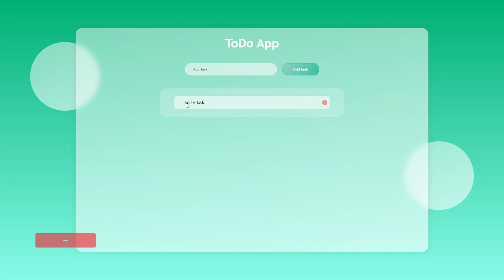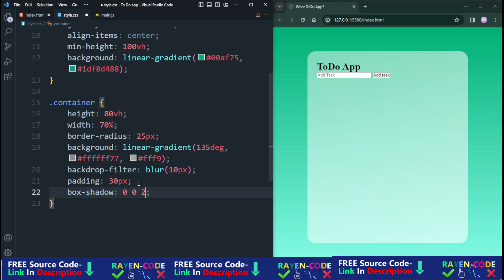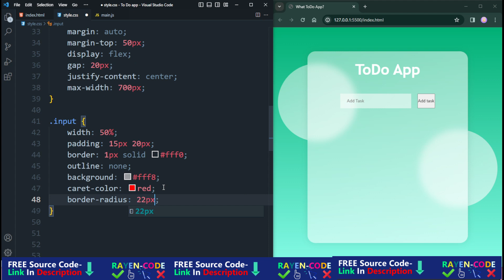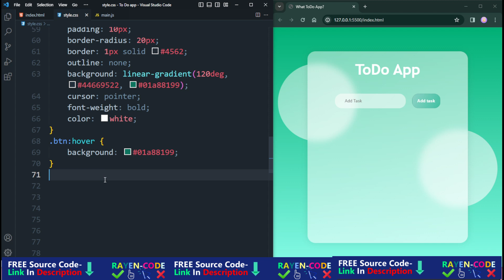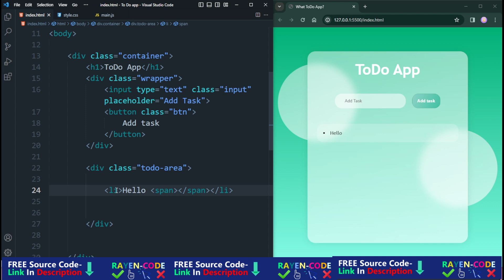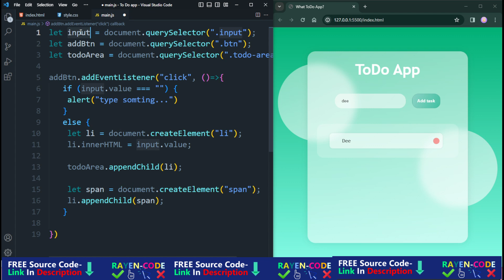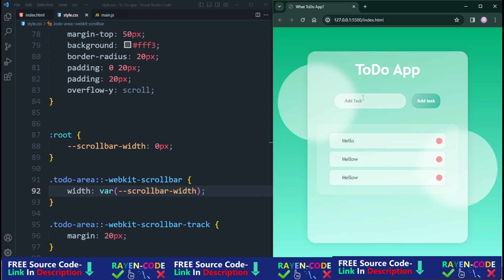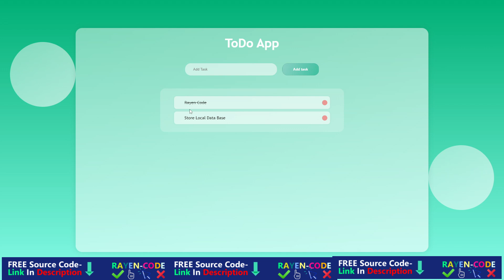ToDo App with HTML, CSS, and JavaScript || Web Design